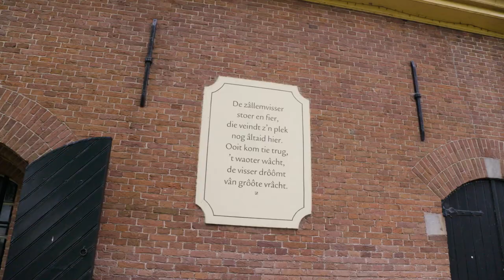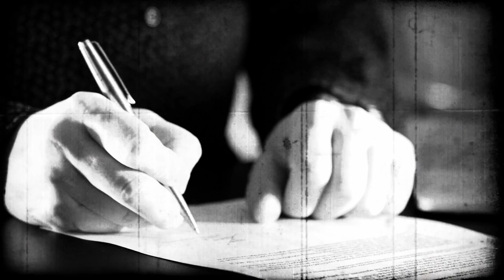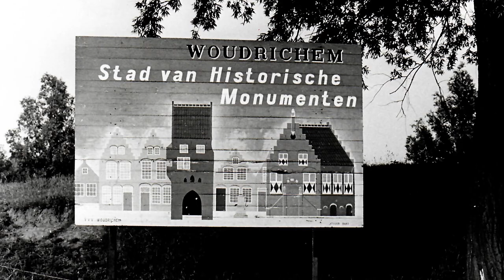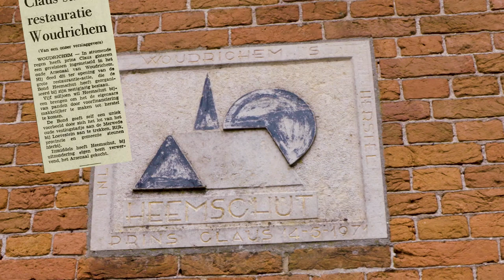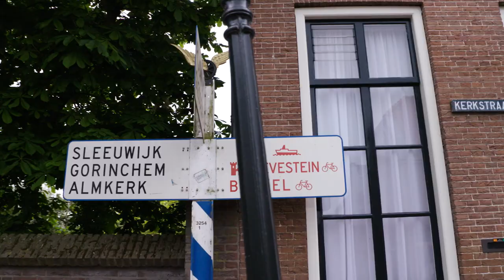Het herstel van Woudrichem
Ter gelegenheid van het 60 jarig jubileum van Heemschut in 1971 startte de vereniging een grootschalig project om de vestingstad Woudrichem te restaureren. Op 14 mei 1971 gaf prins Claus het startsein voor dit project. De vestingstad zou hierdoor een voorbeeld moeten worden voor andere steden die in verval zijn geraakt. Op 14 mei 2022, 51 jaar later, is Heemschut teruggekeerd naar Woudrichem om het 111 jarig jubileum te vieren.